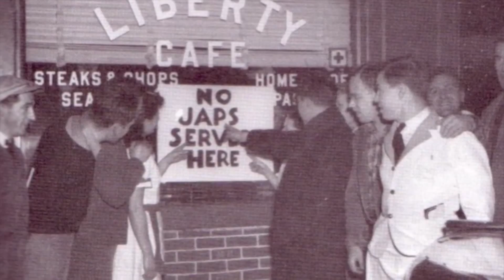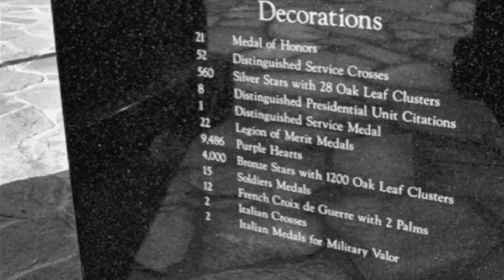Asian American Pacific Islander Heritage Month observance video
During the III Corps and Fort Hood Asian American Pacific Islander Heritage Month observance, we look at the amazing contibutions Asian Americans and Pacific Islanders have made to our great nation.